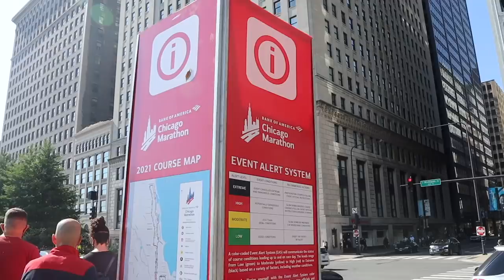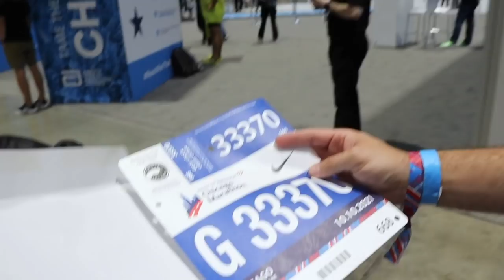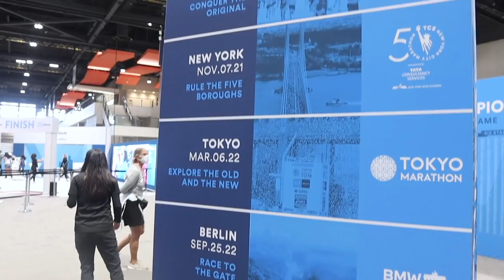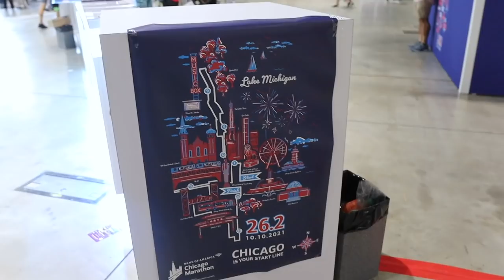The Excitement is Real! | Chicago Marathon Expo & Packet Pick Up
There's just something about a race expo! Our day begins venturing downtown for Peter's interview with American Cancer Society. Our story being featured! Then we head to McCormick Place for the 2021 Chicago Marathon Expo and we are giddy. What an incredible event! We spend the rest of the evening on the southside eating good food and having too much fun with the fam. After a battle to find parking, we are off to bed. Can you believe the marathon is finally here?